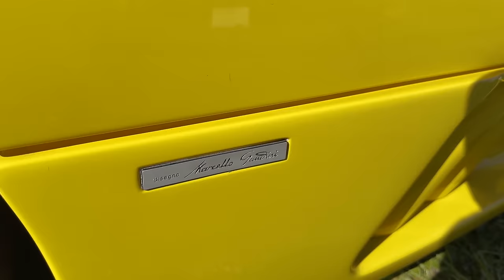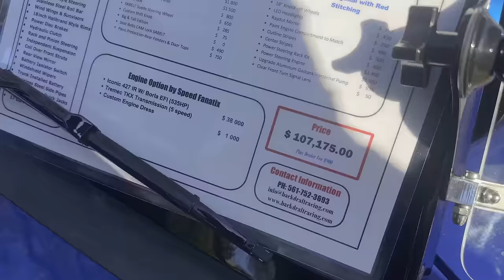M1000RR STEALS THE SPOTLIGHT AT SUPERCAR SHOW | Festivals Of Speed Tampa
The PDM Brands (Code "FastLaneGang" for 500 Entries)

In this video I travel to a new track called the Motor Enclave in Tampa, FL for an annual cars and coffee that they host.  There were tons of supercars, bikes AND hypercars.  I got to meet a ton of great people as well.

Yamaha R1M
Yamaha R1
Honda cbr1000rrr SP
BMW S1000rr
BMW M1000rr
Kawasaki ZX10r
Yamaha M1
Daytona Triumph 675r
Kawasaki ZX14r
Suzuki GSXR 1000
Yamaha MT09
KTM RC8 1190
BMW HP4